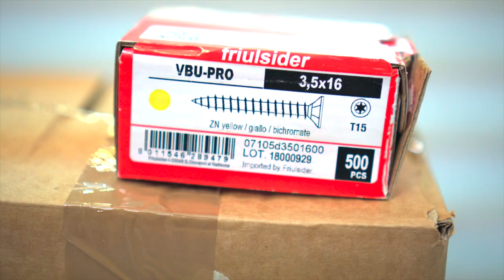Crea la tua palestra EP1 "Strumenti" - Katawall muro di arrampicata e salute in casa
🇮🇹In questo video ti mostrerò come costruire un muretto di arrampicata di 2,44x2,44mt

Questo è il primo episodio
della mini serie che tratterà questi temi
1 Strumenti, materiali ed accessori
2 scheletro
3 preparazione pannelli
4 assemblaggio
5 montaggio prese

1 Strumenti, materiali ed accessori muretto
quello che ti mostro è partendo dal presupposto che hai un muro pieno di fondo al quale vai ad ancorare il muro.

Attrezzi
1 trapano a filo con funzione doppia (martello e non), con riduttore di velocità per utilizzo anche da avvitatore
-adattatore per trapano per inserti
-inserti per trapano torx e vite
1 punta a legno trapano da 12mm
1 punta per cemento 8mm lunga almeno 12cm
1 chiave da 13mm
1 Matita
1 Metro da 5mt.
1 Martello

Materiale
quello che vede nel video è uno scheletro a 2 travi abbastanza piccoli.
A te consiglio di farlo a 3 travi perchè il mio in realtà sarà collegato con l’altro muro e quindi e come se avesse 3 travi.
Per la dimensione dei travi io ti consiglio di andare su grandezze superiori, almeno 8x8 cm.
Anche per quanto riguarda le staffe c’è una differenza sostanziale…
se tu puoi ancorare i travi direttamente sul soffitto è una soluzione migliore.
Io purtroppo ho un soffitto a tavelloni ed il trave è troppo lontano.

3 travi 8x8 da circa 3 metri (dipende dal numero di pannelli e dalla strapiombanza che scegli) 28€ l’uno tot 78€
3 travetti di distanziamento/ancoraggio 40/70x12/8x8cm 40€

3 viti torx da 6/8mm lunghe almeno 16cm per primo fissaggio a x dei travi

3 staffe di testa per travetti 80x120mm, 2€ l'uno

Fissaggio staffa a muro
-12 stop da 8mm lunghezza 9cm  per ancoraggio muro
-12 viti per stop muro 6x 9/10cm
Fissaggio staffa sul travetto
12 viti torx 5x50 (4 a travetto)

3 Angolari in ferro 90x90x65mm, 1,50€ l'uno
Fissaggio angolare a Terra
6 stop da 8mm lunghezza standard per ancoraggio a terra
6 viti semplici per stop 5x40 ancoraggio a terra
Fissaggio angolare su trave
6 viti torx 5x50

2 pannelli multistrato  2440x1220x21mm,  50/60€ l’uno
150 dadi a Ragno (72 A PANNELLO)
 SE SI APPLICANO BUCHI SECONDO IL mio SISTEMA OGNI 20 CM
e dai bordi 10cm (avanzano 2 cm)
ti consiglio questi da amazon (senza viti)

30 viti torx (15 a pannello) da 5x60 mm fissaggio pannelli sui travi

BULLONI PRESE A BRUCOLA per le prime prese:
10 DA 60mm
40 da 50mm
50 da 40mm
40 da 30mm
💥💥Approfitta dello sconto del 10% che ExtremeLimits applica ai miei Followers, basterà nominarmi sull'ordine..."da Marco Nescatelli"🔥💓🌀

✅Chiave a Brugola professionale

✅Chiave a brugola da 10mm lunga 200mm

✅Seghetto alternativo economico

✅Trapano Avvitatore

✅Trapano a filo

✅Avvitatore top ad impulsi Makita (non lo consiglio a chi non ha molta esperienza, perchè spacca facilmente le prese)

✅Seghetto alternativo Top Metabo (un mostro!! una volta ho tagliato pannello e cavalletto in ferro senza accorgermi di nulla😱 solo quando ho tolto il pannello ho visto l'accaduto)

✅set di inserti luxury:

✅set viti torx per prese